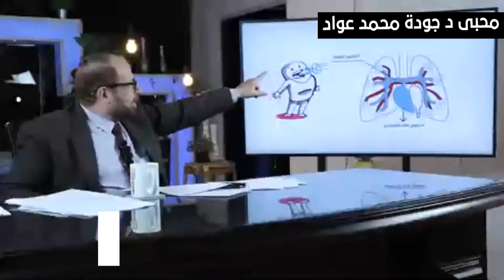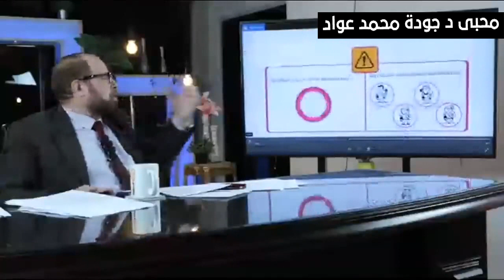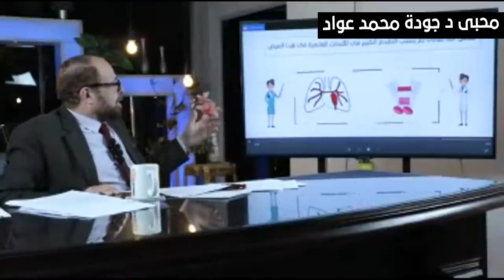ضغط الدم الرئوى | ارتفاع ضغط الدم الشرياني دكتور/ جودة محمد عواد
ضغط_الدم_الرئوى | ارتفاع ضغط_الدم_الشرياني { 80 }/ دكتور جودة محمد عواد
► عنوان عيادة الدكتور جودة
35 ش الجلاء - ميدان رمسيس - الدور الثالث‎
- أمام قسم شرطة الأزبكية - فوق صيدلية باب الحديد‎
► مواعيد الكشف